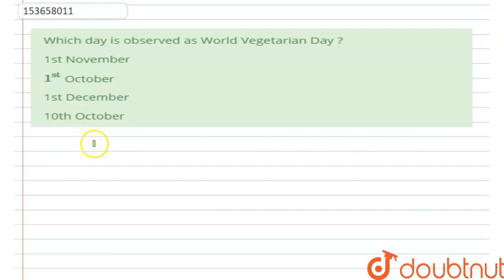Which day is observed as World Vegetarian Day ? | CLASS 14 | GENERAL KNOWLEDGE | GENERAL KNOWLE...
Which day is observed as World Vegetarian Day ?
Class: 14
Subject: GENERAL KNOWLEDGE
Chapter: GENERAL KNOWLEDGE
Board:GOVT

👉 Have Any Query? Ask Us.